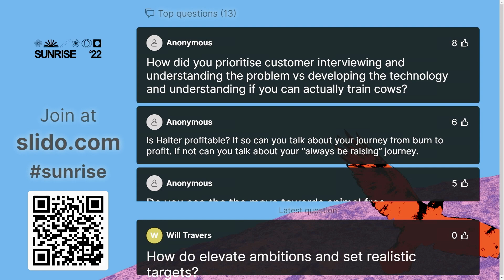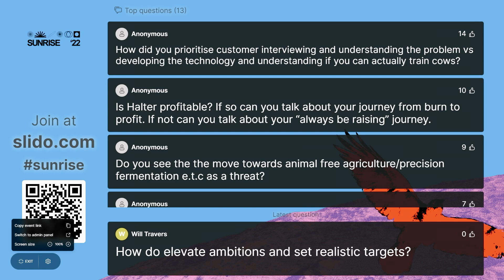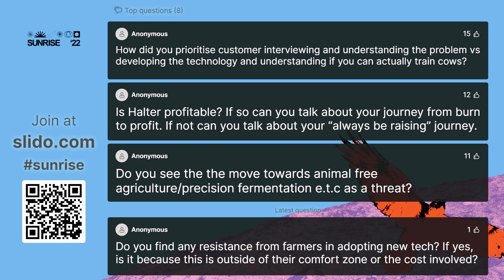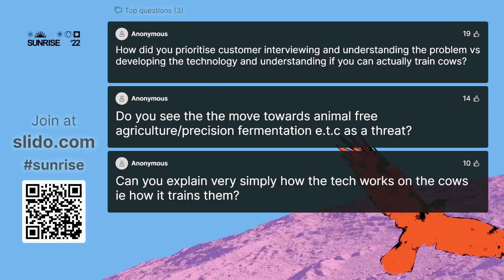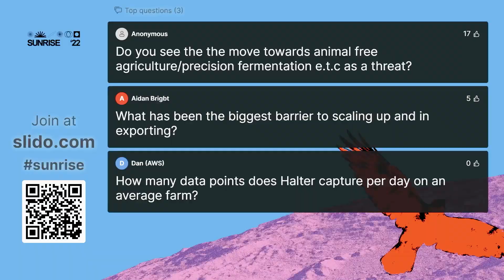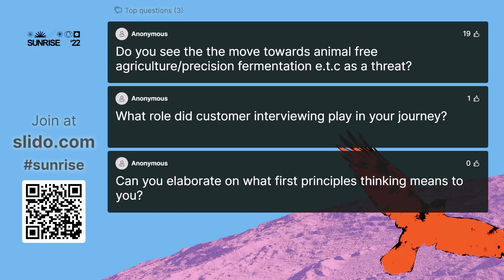Sunrise Aotearoa: Craig Piggot Q&A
Following his keynote at Sunrise Aotearoa, Halter founder and CEO Craig Piggott shares more about his journey in a Q&A with Colette Grgic from AWS.